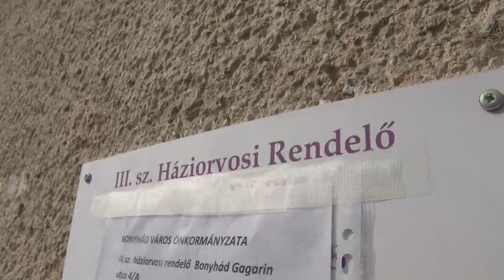Új orvos Bonyhádon - Dr. Németh Csaba praktizál a hármas háziorvosi körzetben